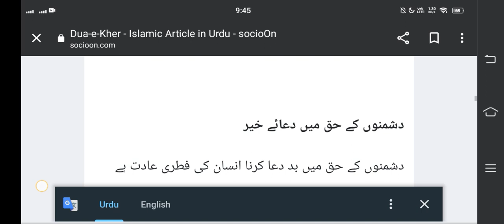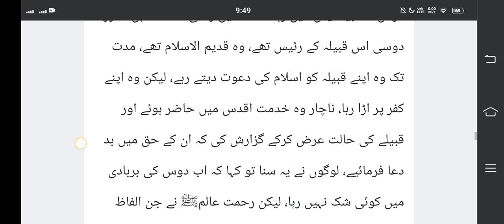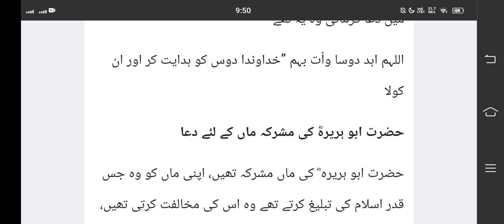Hazrat Muhammad s.a.w.w ka husn e akhlaq# dushmanon k haq mai dua karna😇